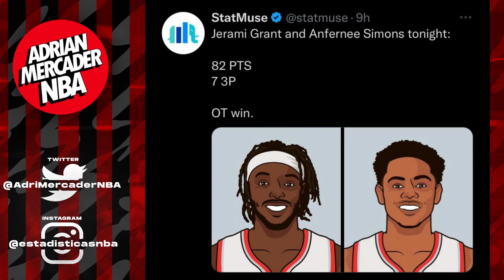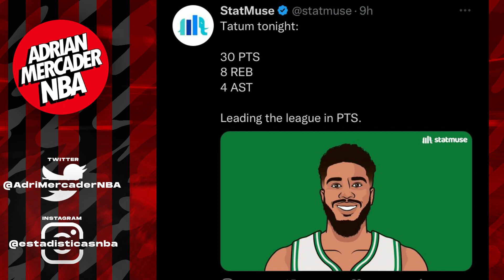¡VUELVE LEBRON JAMES! ¡GOLDEN STATE METE MIEDO CON CURRY MVP! + ¿KYRIE IRVING A CHICAGO BULLS?